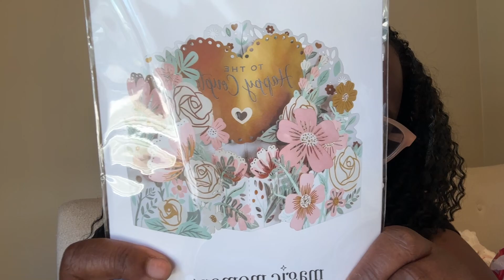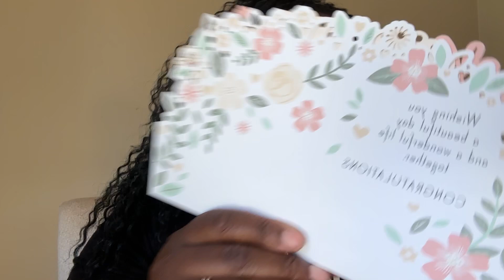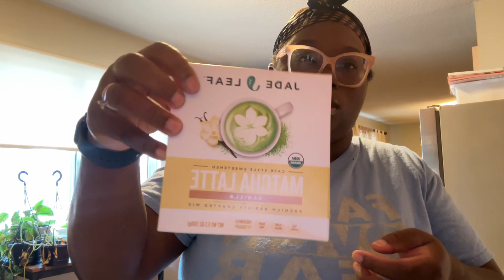VLOG | Wedding Prep, Target HAUL, GIRL TALK + MORE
Welcome to my Description box! My name is Chanel Nicole and I love making videos about Hygiene and Bath and Bodyworks! I also believe in self love and self care . Whos going to care and love for you if you don't? I spent so many years feeling like I wasn't enough and it showed in my appearance. I am coming to you with videos of my products and self love because you need to love yourself no matter how hard it might be at first! Comment a ♥ If you have read the description box! I am greatful to have each and every one of you and Grow my channel with those of you that care to grow with me !

My Top is From Target Future Collective